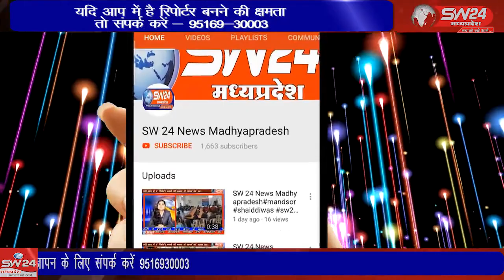SW 24 News Madhyapradesh khargone खरगोन जिले में कैदी की मौत के बाद सियासी संग्राम गरमा गया है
khargone खरगोन जिले में कैदी की मौत के बाद सियासी संग्राम गरमा गया है जिसकी सी बी आई जांच कराने की माँग को लेकर मप्र कांग्रेस कमेटी भोपाल द्वारा 5 सदस्यीय जांच कमेटी की जिसके अध्यक्ष और सदस्य बिस्टान के खेरकुंडी गाँव पहुँचे।